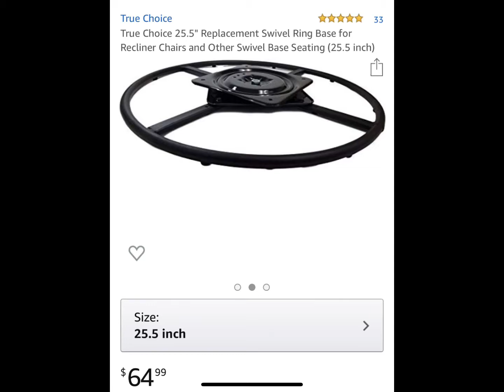Lazyboy sofa swivel base repair step guide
Fixing broken Lazyboy sofa swivel base